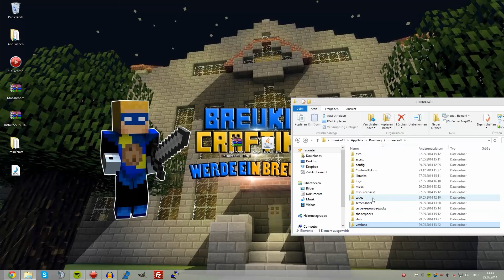Minecraft SUPERHEROES UNLIMITED MOD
►►Beschreibung Öffnen◄◄

► Download Links ◄

►Ts3-IP: breukie.net
►Skype Nico:  Breukie11

► Unser Equipment

► Unsere Mäuse

► Unsere Mousepads

► Unsere Tastaturen

► Unsere Bildschirme